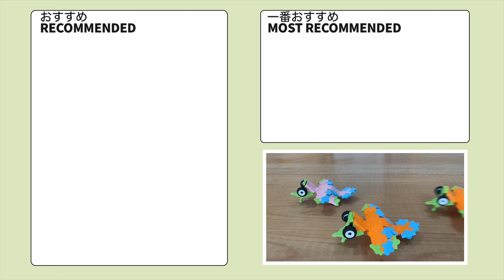⑮LaQラキューで恐竜:始祖鳥の簡単な作り方【Dinosaur:Archaeopteryx】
LaQラキューについて
About LaQ

以上、( ^_^)/~~~bye-bye.